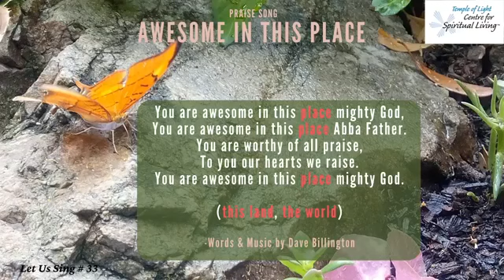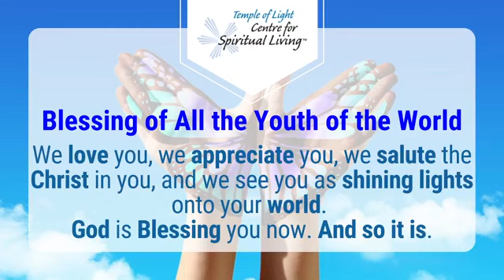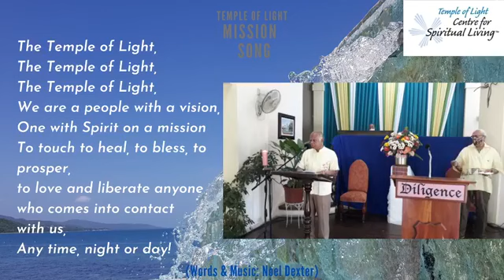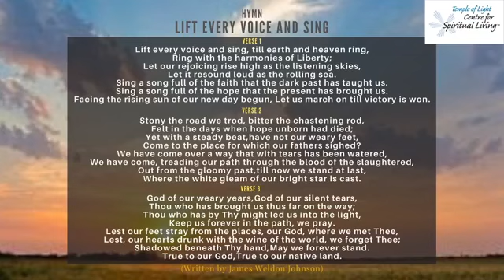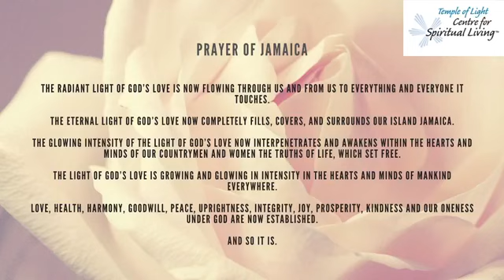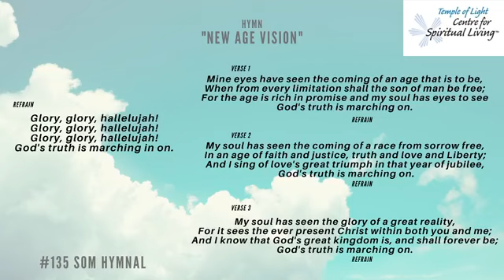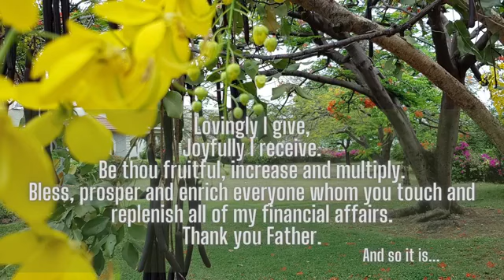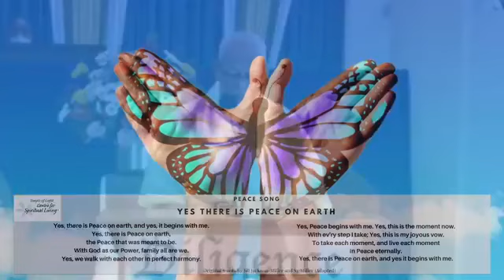The LoveStream of February 21, 2021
The LoveStream of February 21, 2021 hosted by Vance Gardiner RScP and featuring the encouragement of Rev John Scott